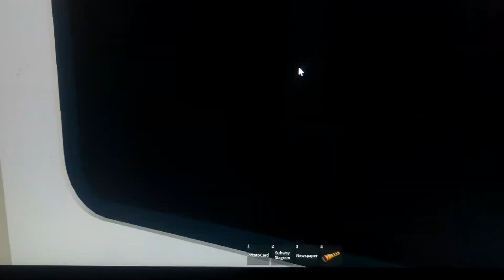PST-9 Door chime